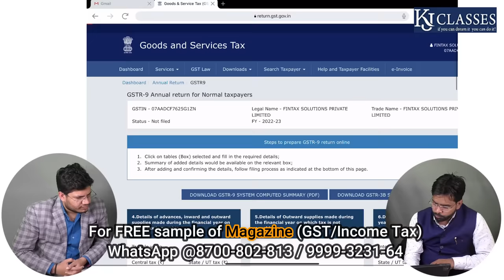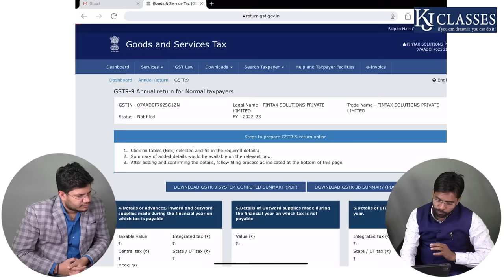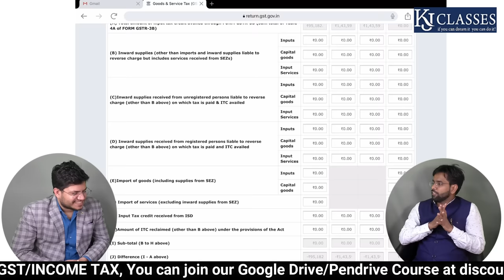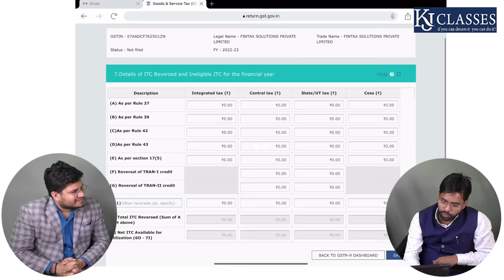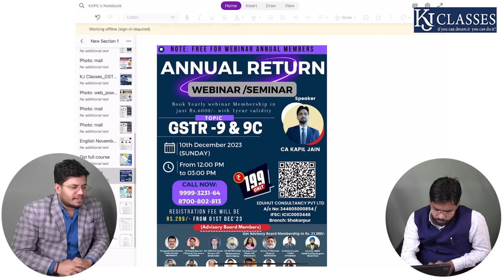GSTR 9/9C File करने से पहले जरूर देखे | FY 2022-23 | CA Kapil jain | CA Mohit Punetha